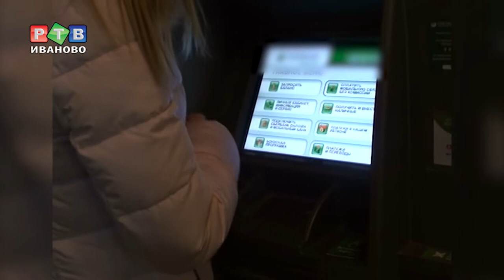Банковские карты под угрозой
На 300 000 рублей обманул ивановцев неоднократно судимый житель Челябинской области, он совершал мошенничество со списанием денежных средств с банковских счетов потерпевших.